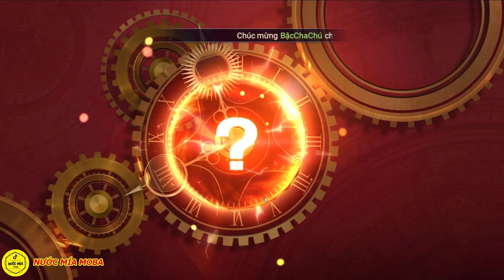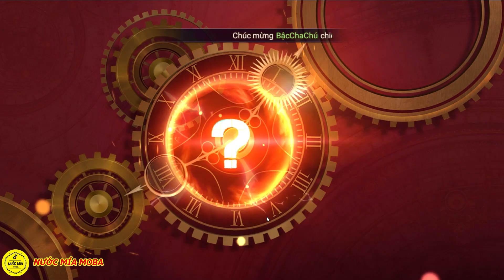KOF AllStar Quyền Vương Chiến : THỬ THÁCH QUAY ATHENA 02 BẰNG XU HỒN HẠP VÀ CÁI KẾT